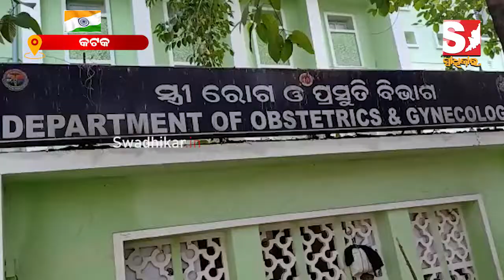ଏସସିବି ମେଡିକାଲରୁ ପୀଡିତା ଓ ପରିବାର ବର୍ଗଙ୍କୁ ଗାୟବ କଲା ମେଡିକାଲ କର୍ତ୍ତୁପକ୍ଷ